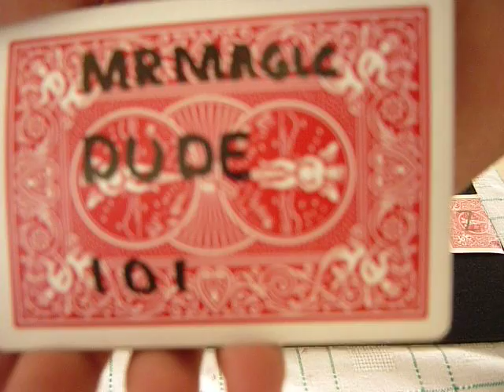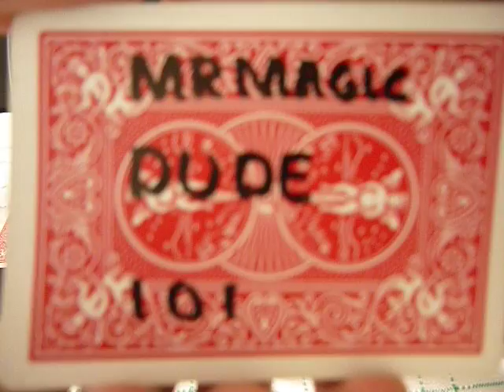Update Video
NO More Tutorial Videos.
Please Vote For MrMagicDude101 To Mr. Youtube Magician 2010!